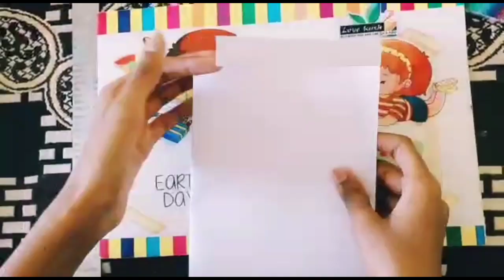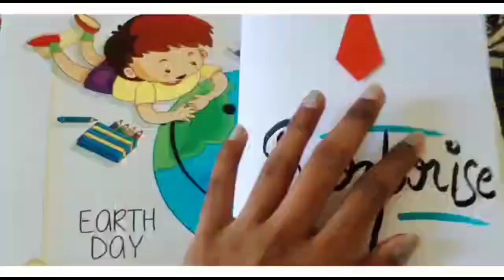Father's Day Card /Gift your father something special.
Don't Forget To Press the 🔔 bell icon to get our latest video updates and click on "All" option .

TheKidzz Anudi Art & Craft .🙂